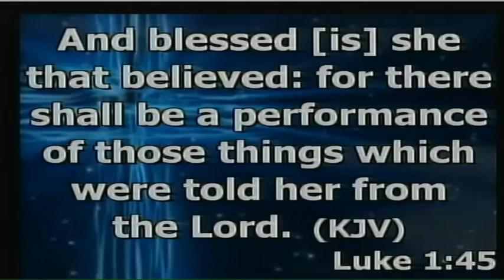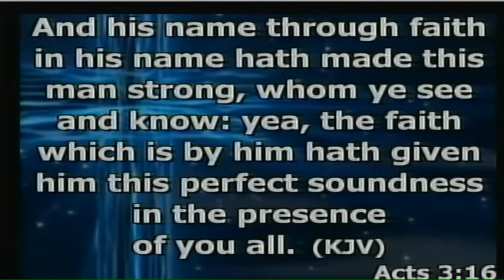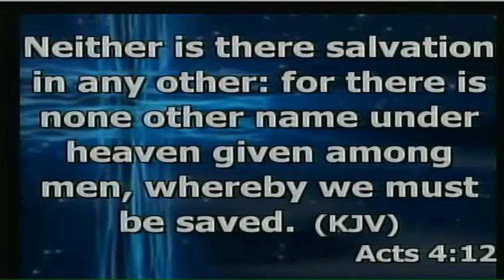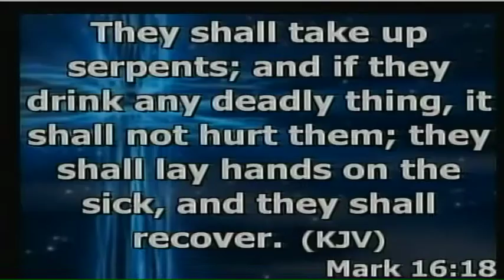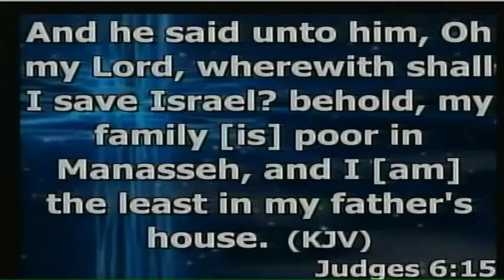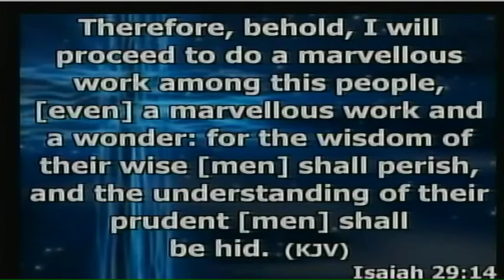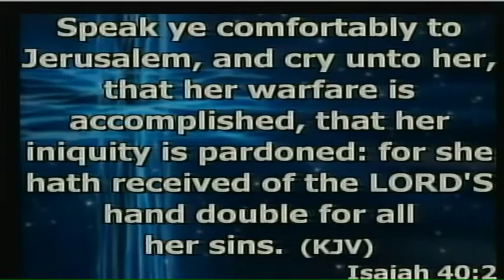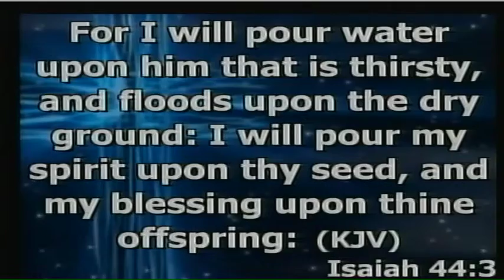AND GOD SAID.UPPER ROOM 2019.PASTOR EMMANUEL DAVID AND SISTER KETURAH'S MINISTRATION.